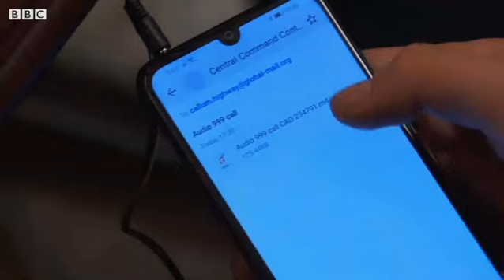Preview clip for tonight's episode (24th November 2020) Callum Listens to the 999 call.